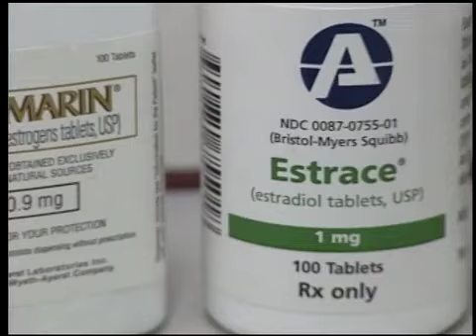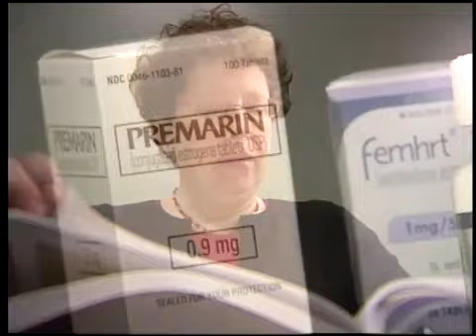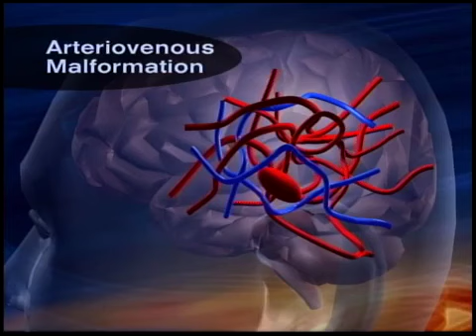Rock singer-musician Mike Scott (The Waterboys) is 48.